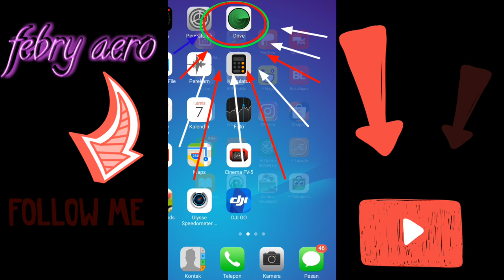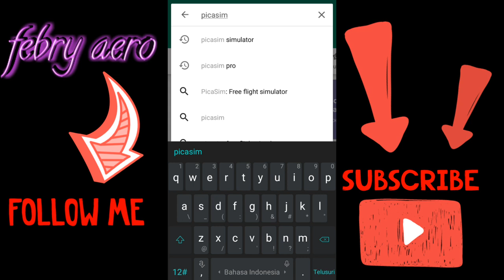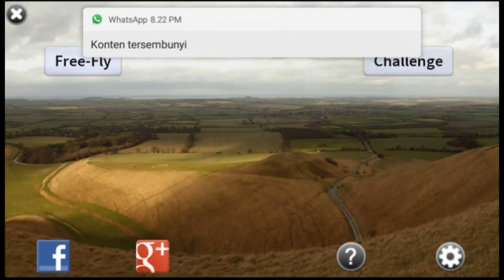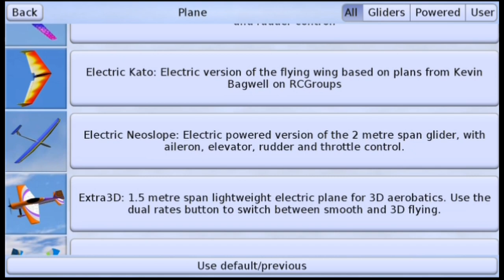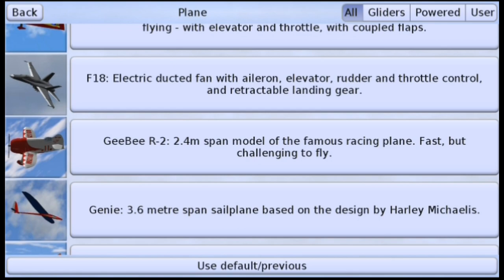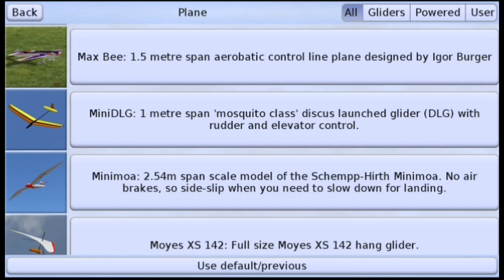Tutorial belajar pesawat rc menggunakan simulator picasim simpel. Pesawat aeromodelling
Jangan cuma di tonton. 👇👇hargai video kami dengan

Sebelum menerbangkan pesawat rc maupun yang beneran pastinya kita belajar menggukanan simulasi atau simulator... Nah sekarang kita belajar simulator dulu...pastikan yang pada nonton pelajari control control nya,seperti belok kanan, kiri, naik,turun...setelah itu kalian pahami cara menjaga ORIENTASI,atau menjaga ingatan posisi kanan kiri atas dan bawah. Yuk mari simak videonya sampe habis 😉